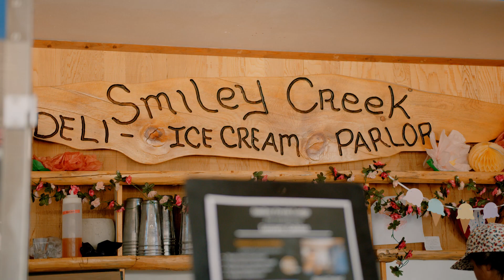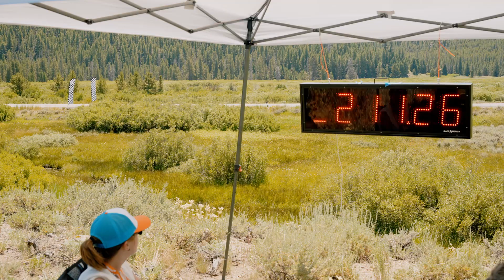6th Annual Sun Valley Tour de Force, July 20-22, 2023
The 6th Annual Sun Valley Tour de Force, presented by McLaren Automotive July 20-22, 2023, was a weekend of epic proportions for car lovers of all ages. Named by Barron’s, “One of the best driving events in the world,” drivers are allowed to put their machines to the ultimate test on a public highway for one day only. The fastest speed recorded at this year's event was 218.87mph achieved by Alexandra Hainer in a McLaren 720S Spider.

Drivers come from all over the country and beyond for an experience of a lifetime. Eight events take place over the course of three days. The weekend's signature event is the ‘NO SPEED LIMIT’ runs at Phantom Hill. Located in the heart of the Sawtooth National Recreation Area, 3.2 miles of state highway becomes a no-speed limit zone.

The event raises funds for The Hunger Coalition, a local non-profit organization that supports people who experience food insecurity in the Wood River Valley. In 2022, Sun Valley Tour de Force donated $600,000 to The Hunger Coalition. This year all previous fundraising records were surpassed!